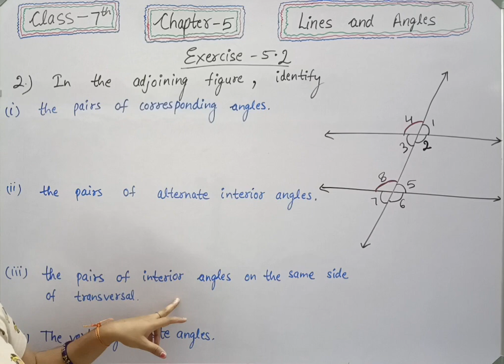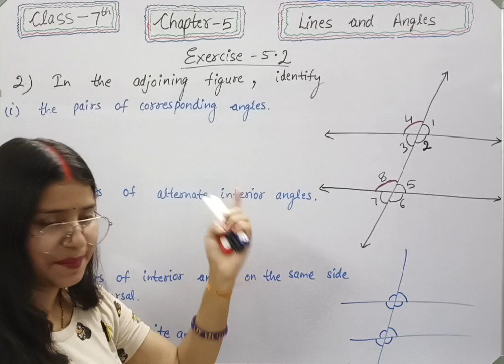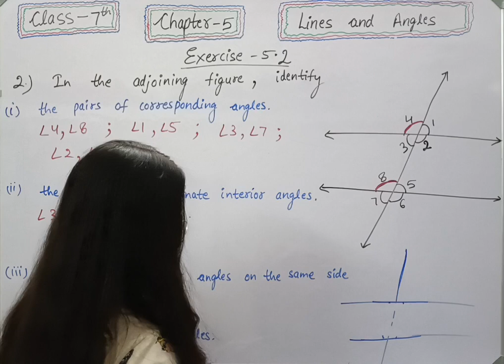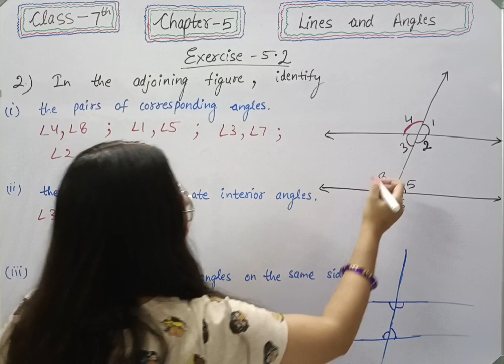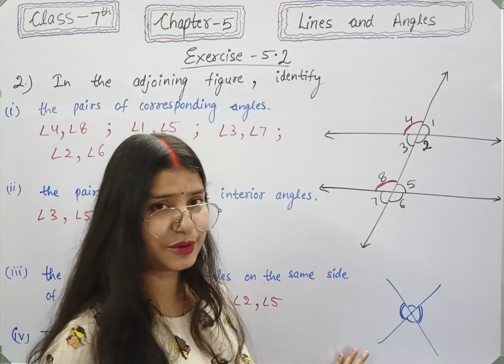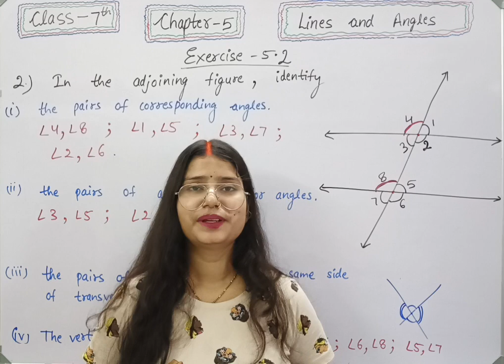Q 2 , Ex 5.2 - Lines and Angles - Chapter 5 - Maths Class 7th NCERT | maths new syllabus 2023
class 7 maths chapter 5 Lines and Angles  new syllabus.

Welcome to Mathematics Farm . In this video we will be discussing CBSE Class 7 Maths Chapter 5 Lines and Angles  | Exercise 5.2 question 2 solution | NCERT Explanation .
class 7 maths chapter 5 Lines and Angles  .